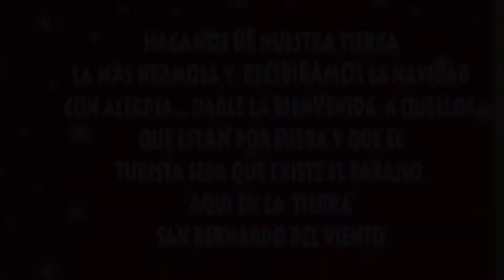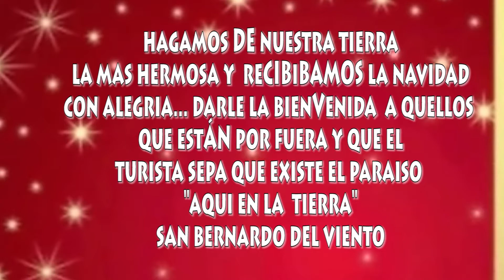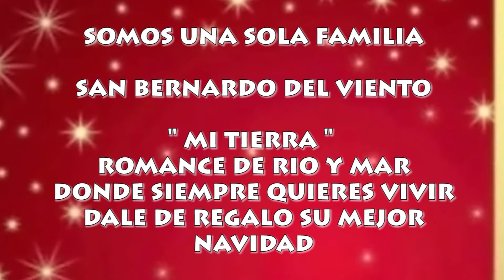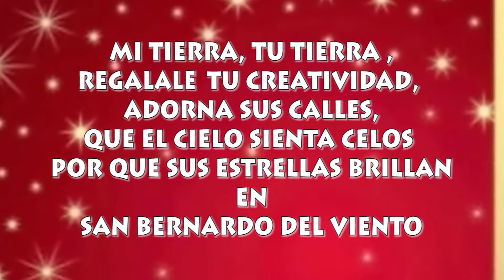PROMO NAVIDAD SAN BERNARDO DEL VIENTO 2012.mpeg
MANDY PRODUCCIONES Y EL CANAL MI TIERRA TV PRESENTA LA PROMO DE LA NAVIDAD 2012! Este vídeo lo hemos realizado con todo el amor para ustedes con el fin de motivar a que todos encendamos esa llamita de la navidad en nosotros y esta navidad sanbernardina sea inolvidable, DECOREMOS NUESTRAS CALLES, NUESTRA CASAS!!! Que el resplandor de las luces le hagan saber al mundo que existe en la tierra un hermoso paraíso llamado SAN BERNARDO DEL VIENTO!!! Vivamos La Navidad en Familia regocijados por el señor!